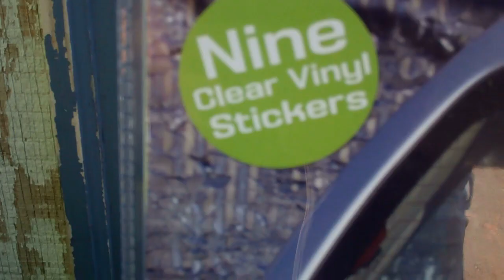Applying Zombie Family Stickers from GamaGO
O O Applying Zombie Family Stickers from GamaGO. Created on May 28, 2012 using FlipShare.